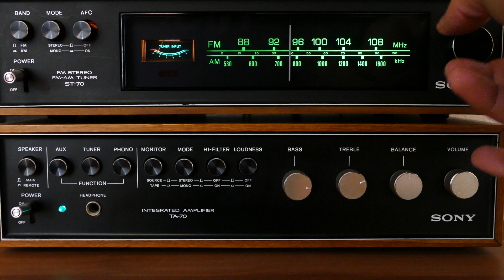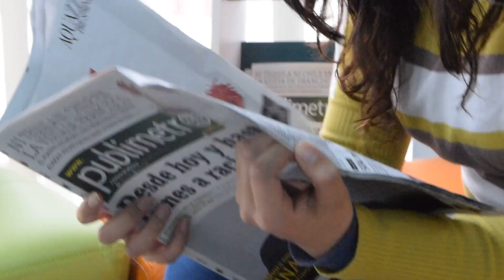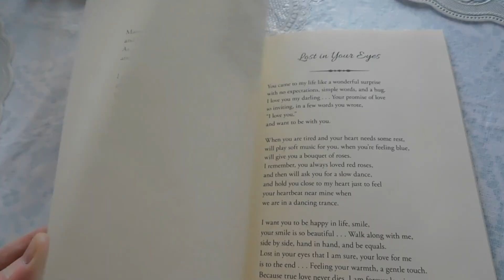Storytime: The Stupid Way I was ALMOST Arrested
Hi there! I'm Iron.y and I've got a story for ya...
I'm just a sarcastic (ironic) human living my life--Welcome to it!

Twiiter: @ironyyoutube

Intro/Outro: Iron.y & Kara Productions

Videos: Pexels Community